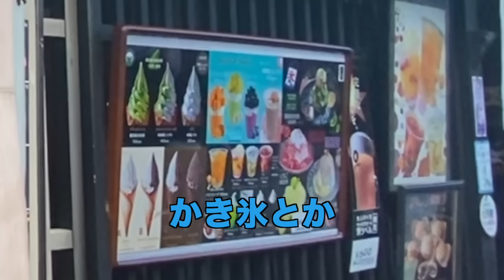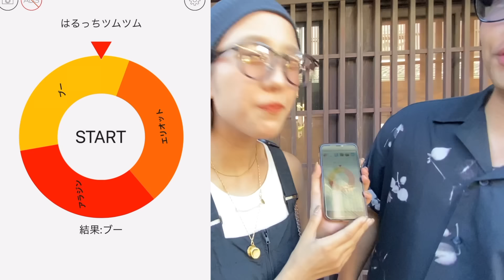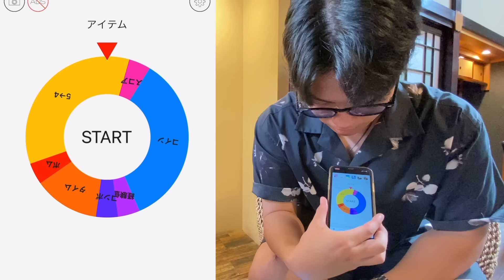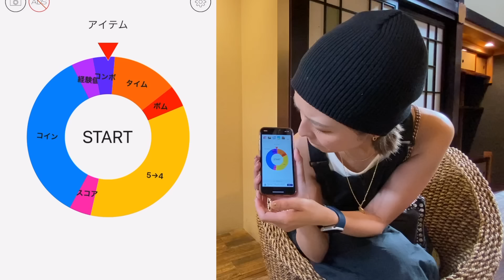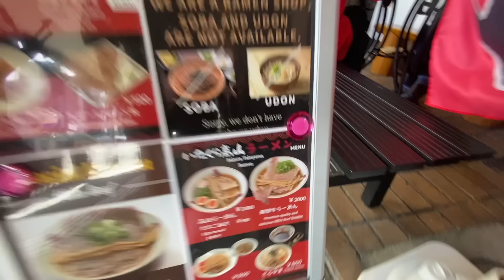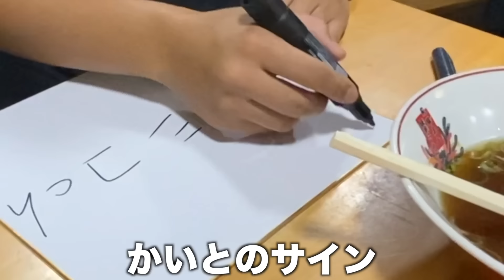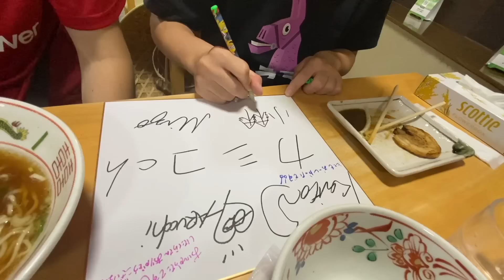【後編】ツムツムで稼いだコイン分しかお金使えないツムツム旅行！！！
ツムツム旅行前編、中編はこちら！

各SNSは下のリンクからお願いします👇👇

⚫️カシコchコントTikTokアカウント

🟡カシコch  TikTokアカウント